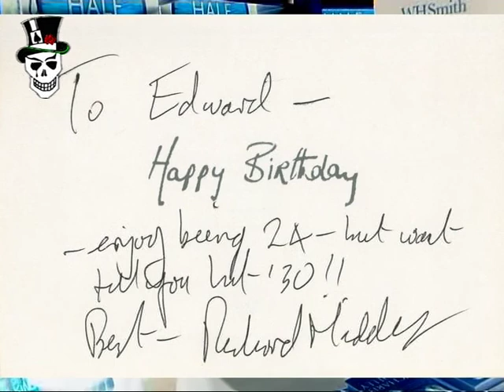Richard Madeley Says Your 30s Are Fucking Brilliant (2008)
Richard Madeley gives Ed Surname a birthday card, shortly before Ed blows a balloon in his face! (see full webisode for that). Richard Madeley is married to Judy Finnigan and has nice hair that Ed's uncle emulates.